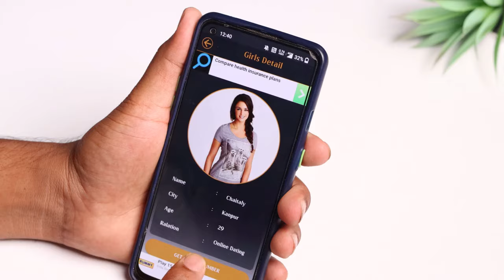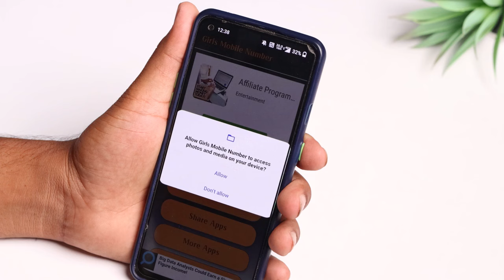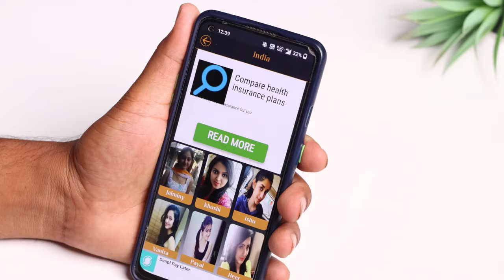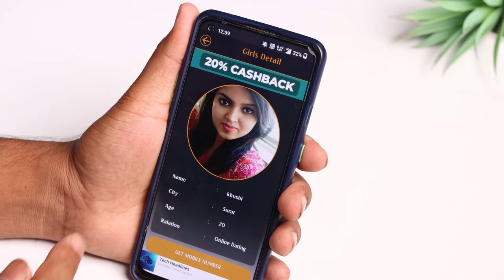Make Girlfriend Online | Finding a Girlfriend online app | girls whatsapp numbers | Telugu Tech Live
Topics Covered :
 - whatsapp number
 - whatsapp number
 - girls number
 - whatsapp numbers
 - best dating apps
 - dating app
 - best dating app
 - dating apps
 - online dating
 - dating advice
 - girls numbers
 - girls number
 - girl number
 - girls number
 - chatting
 - online chatting
 - girls number
 - how to make free video call with girls
 - video chat